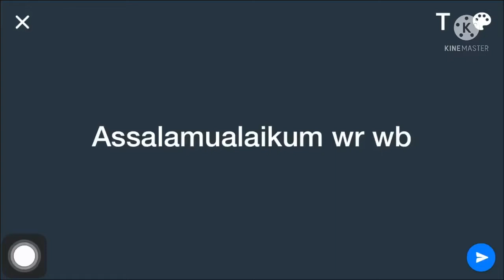HUJAN SALJU SAAT BERANGKAT KERJA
Assalamualaikum guys semoga kalian dalam keadaan sehat wal-afiat semua aamiin..
Ini adalah momen saat kita berangkat kerja malam bertepatan dengan turunnya salju..

Musim dingin pertama di polandia,saat ini suhu berkisar -1 sampai dengan -5 ,

Adapun dtmp krja kita di sruh utk membeli pernak pernik pohon natal.. setiap org mmbawa barang pilihannya masing"..